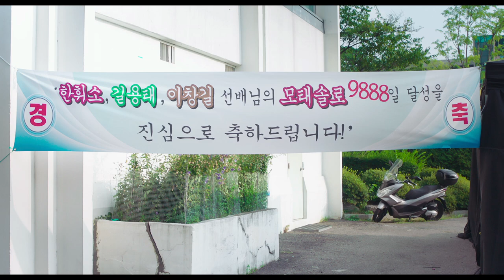[너의 여자친구] 캠퍼스 연애 꿀팁 영상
내 평화로운 일상에 훅! 하고 들어온 그녀
 사회성 제로 로봇남 X 인내심 제로 직진녀의 백발백중 로코맨스!
 눈만 마주쳐도 설레는 썸이 시작되는 대학교 축제날.
 자칭 공대 브레인 어벤져스, 현실은 모태솔로 9888일째 3인방의 로봇 동아리는
 썰렁하기만 하고…
 이때 어딘가 허술하고 소심한 ‘휘소’ 앞에 난데없이 들이닥친 직진녀 ‘혜진’.
 글로 배우고 너튜브로 배운 연애세포들이여, 드디어 때가 왔다!
 올겨울엔 솔로 탈출, 할 수 있을까?

 백발백중 로코맨스 [너의 여자친구] 12월 4일 대개봉